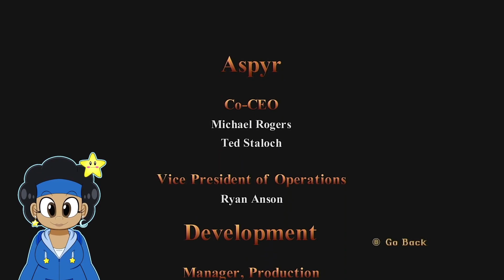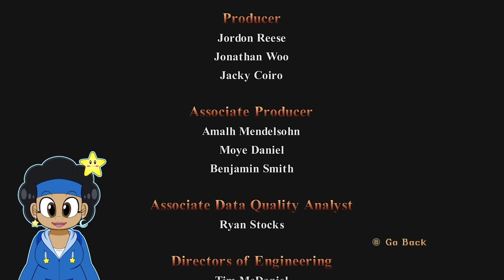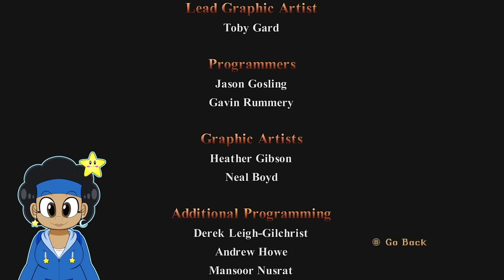The End of my Nostalgia -Tomb Raider part9 FINALE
Back at this again, I'm pretty sure everyone is over this game by now.